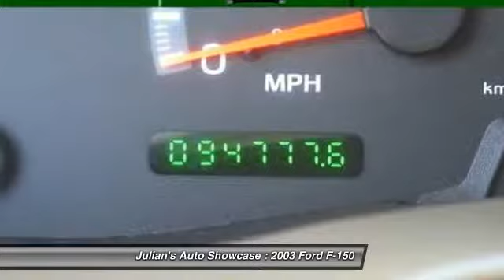2003 Ford F-150 SuperCrew Lariat New Port Richey FL 34652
2003 Ford F-150 SuperCrew Lariat

This vehicle is located at:

6404 US Highway 19 North